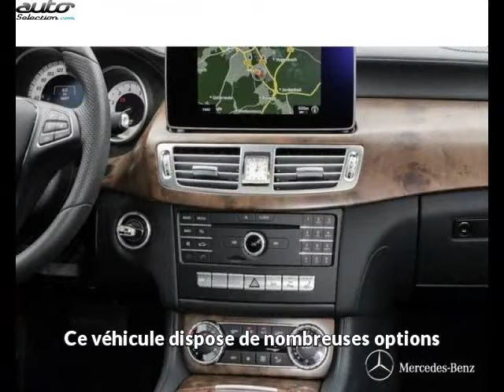Mercedes cls occasion visible à Beaupuy présentée par Lb automobiles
Cette Mercedes cls occasion disponible à Beaupuy dans le 31 est mise en vente par Lb automobiles - 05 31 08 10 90 - tous les détails sont